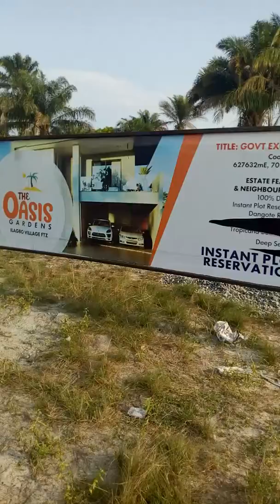Premium chevy(1)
Premium video